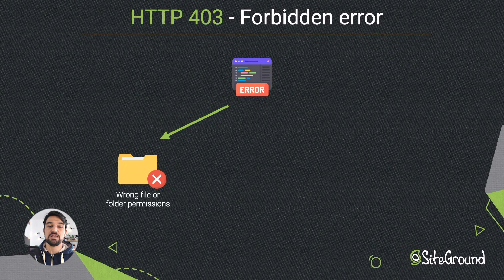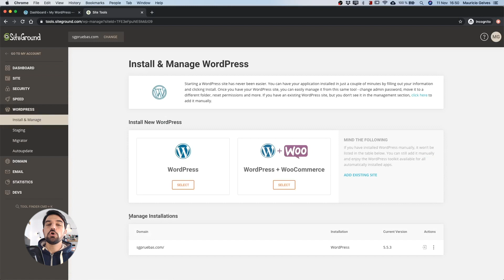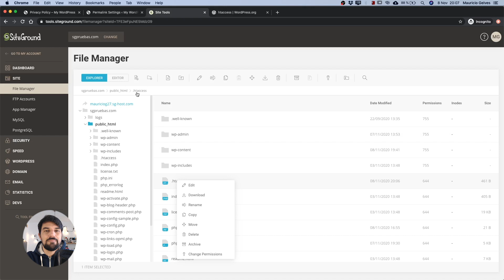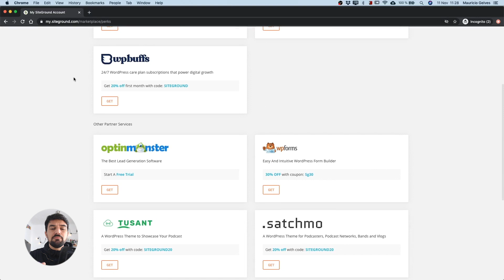How to Fix 403 Forbidden Error in WordPress | Tutorial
This WordPress tutorials show what causes the "403 Forbidden Error" when loading WordPress and how to fix it.

For other website tutorials for beginners and/or fixing common WordPress errors, check the playlists below ⬇⬇⬇

⫷  FOLLOW US ⫸